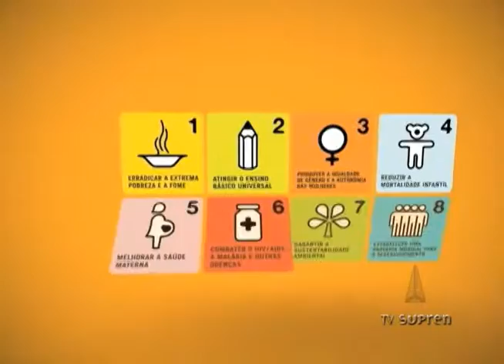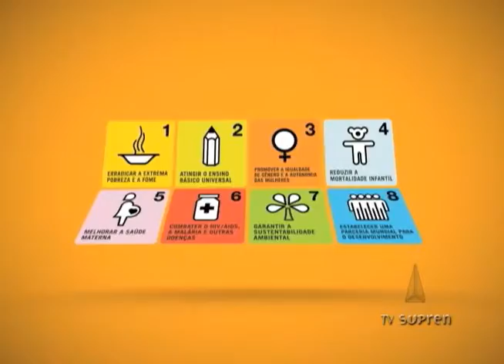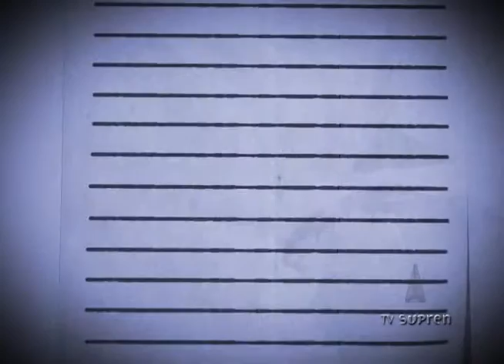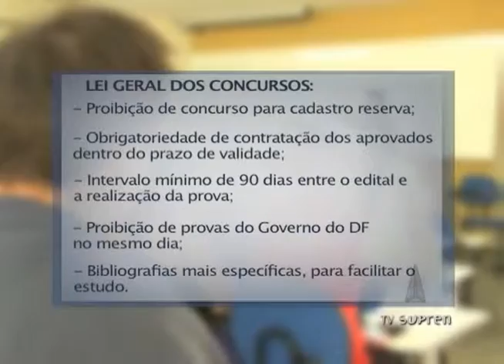Notícias Supren 04/12/12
Brasil firma parceria com laboratório americano para produzir medicamentos contra a AIDS, produção industrial no país volta a subir, e hoje, começa a nossa série de reportagens especiais sobre Concurso Público.
Notícias Supren, um jornal diário focado em uma agenda positiva, que com humor, criatividade e ética, educa e informa o cidadão sem fomentar a cultura do medo. As ações que promovem um mundo melhor estão na nossa pauta.Todos os dias às 19h com horários alternativos às 22h30, 7 e 12h, no canal 2 da Net, ou na Web TV